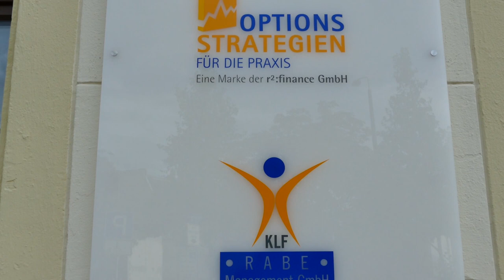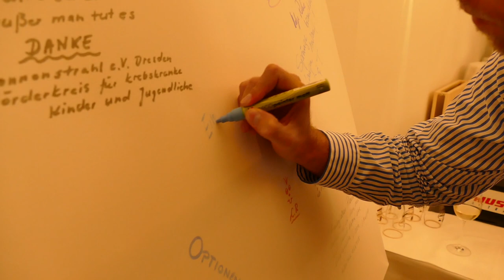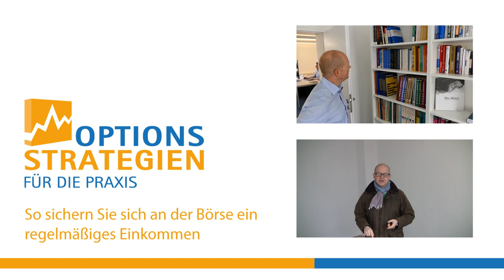Neues Büro - Einweihungsfeier // optionsstrategien.com